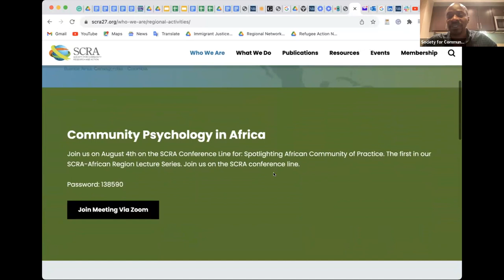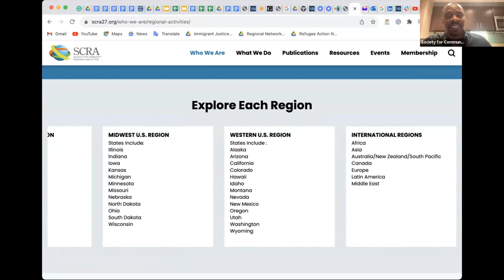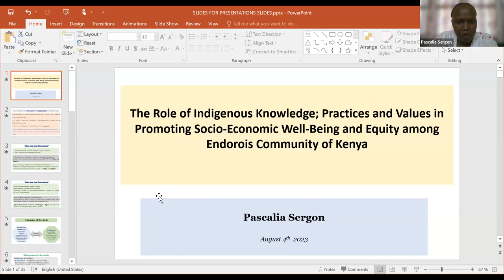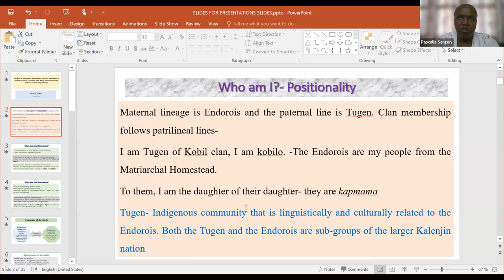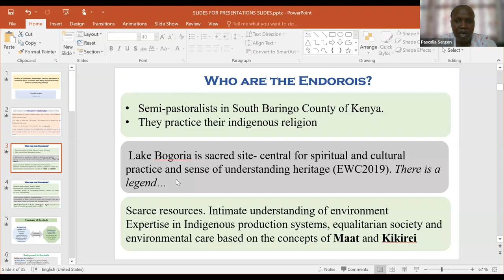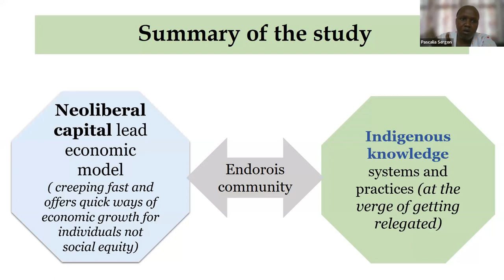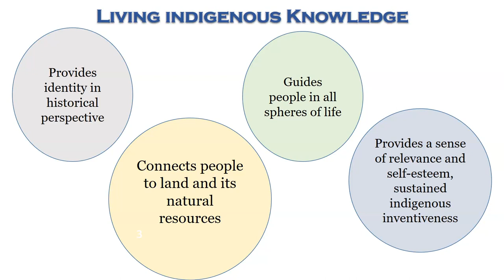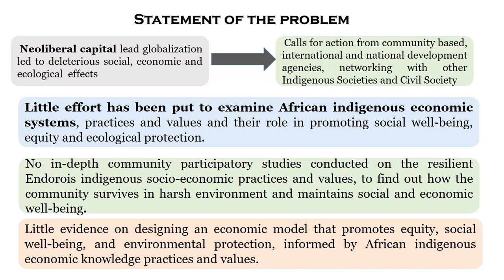SCRA Africa Lecture Series 2 of 2